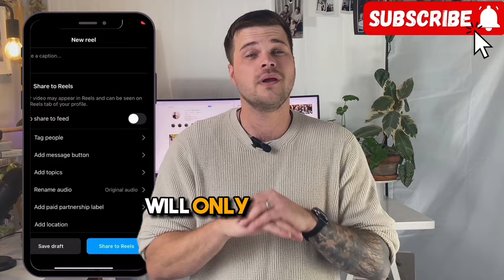Instagram Share to Feed Disappeared? Easy Fix Tutorial!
🔍 Is Your 'Share to Feed' Missing? Here's the Fix!

👋 In a recent video, I talked about unticking the 'Share to Feed' option on Instagram to boost your Reels' visibility. However, many of you have reached out, sharing that this feature has mysteriously disappeared. Don't worry, I've got a temporary solution for you!

🚀 Quick Fix Steps:

Delete the Instagram app.
Reinstall it from the App Store.
Grant necessary permissions.
Head straight to Post Reel, and voila!
You should see the option to tick or untick 'Share to Feed.'

⚠️ Didn't Work? Try This:
Delete Instagram.
Turn off your phone.
Reinstall Instagram.
For some, this should bring the feature back.
However, it seems to drop off after about 24 hours.

🌟 Long-Term Solution? Use Your iPad!
I've found that posting from my iPad helps maintain the 'Share to Feed' feature consistently.
Give it a try and let me know if it works for you!

❓ Are You Facing This Issue Too?
Have you found any other workarounds? I'd love to hear your thoughts!

👋 Ka kete!